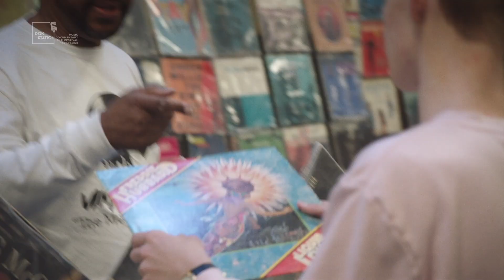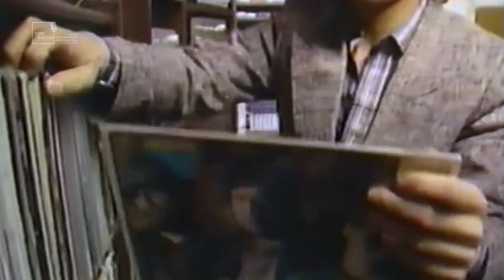𝗩𝗶𝗻𝘆𝗹 𝗡𝗮𝘁𝗶𝗼𝗻 // 𝗗𝗼𝗸𝗦𝘁𝗮𝘁𝗶𝗼𝗻 𝟮𝟬𝟮𝟬 // 𝗧𝗿𝗮𝗶𝗹𝗲𝗿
Vinyl Nation (2020) // Romanian premiere at DokStation 2020
19 Sep / Grădina cu filme / 20:00
RO
Regie: Kevin Smokler & Christopher Boone / USA / 2020 / 92 min

EN
A documentary dig into the resurgence of vinyl records, the diversification of vinyl fans and what this all means for America today.

The vinyl record renaissance over the past decade has brought new fans to a classic format and transformed our idea of a record collector: younger, both male and female, multicultural.
This same revival has made buying music more expensive, benefited established bands over independent artists and muddled the question of whether vinyl actually sounds better than other formats.

Vinyl Nation digs into the crates of the record resurgence in search of truths set in deep wax: Has the return of vinyl made music fandom more inclusive or divided? What does vinyl say about our past here in the present? How has the second life of vinyl changed how we hear music and how we listen to each other?